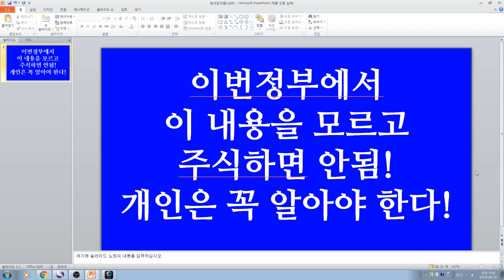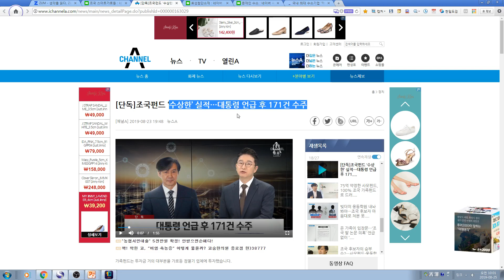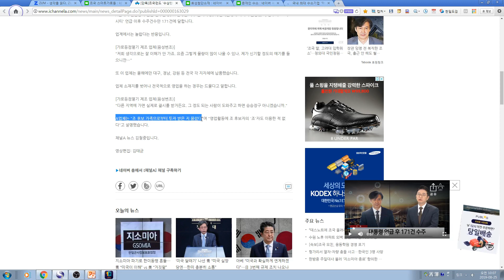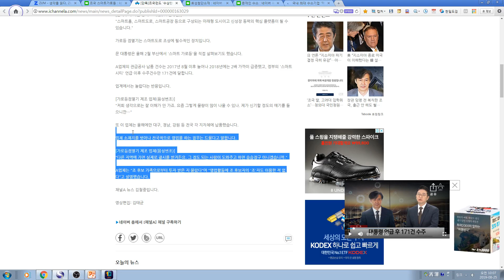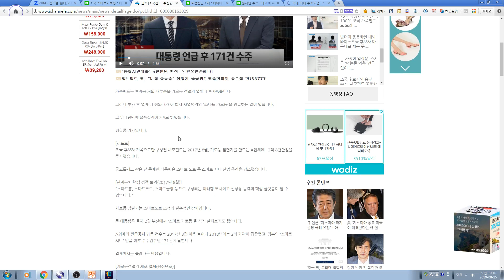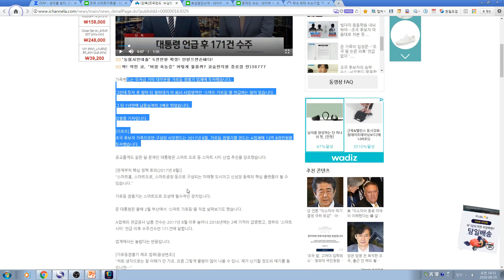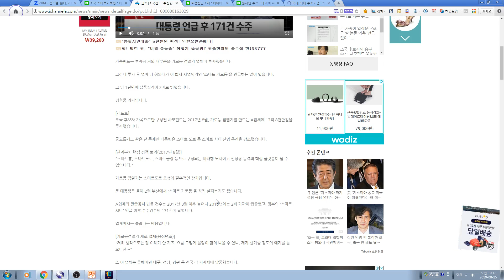[주식투자]이번정부에서 이 내용을 모르고 주식하면 안됨! 개인은 꼭 알아야 한다!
이번정부에서 이 내용을 모르고 주식하면 안됨! 개인은 꼭 알아야 한다!